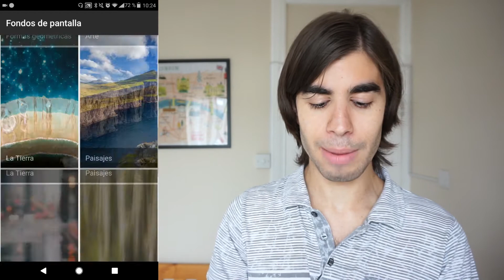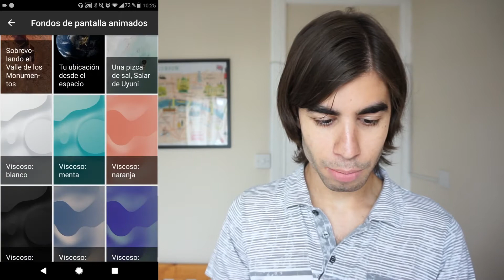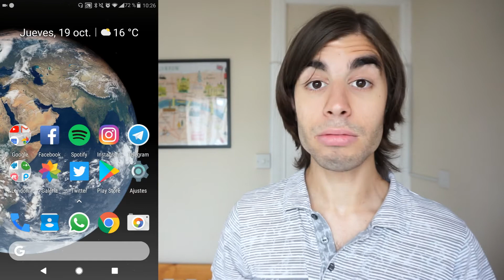Instala el launcher y los fondos de los Google Pixel 2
Ya podéis descargar e instalar el launcher y los fondos de pantalla de los Google Pixel 2. A continuación, os dejo todos los archivos apk para descargar ;)